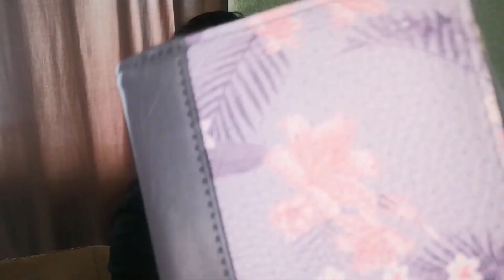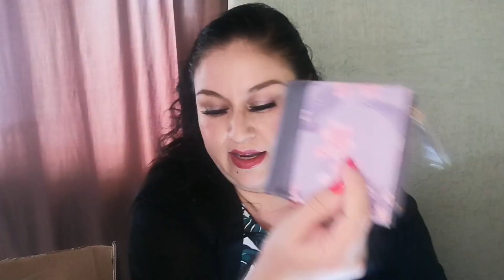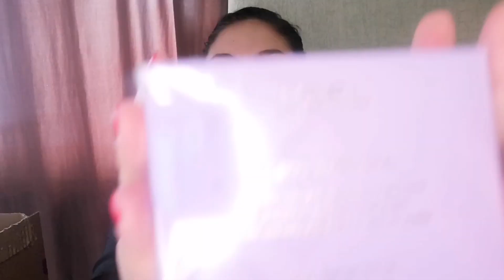Unboxing C-07 L'bel, Esika, Finart y Cyzone! Abriendo Finart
Hola, espero que les agrade viene una pequeña reseña de limpiadora y tónica cutis graso, abrimos anillos finart y un labial estudio look que enviaron por regalo de 10 de mayo.